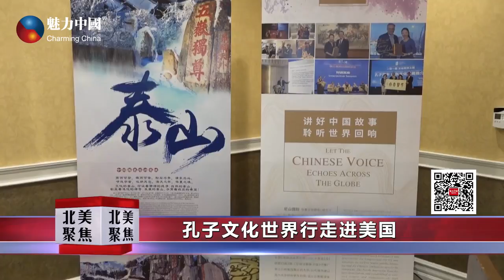孔子文化世界行走进美国